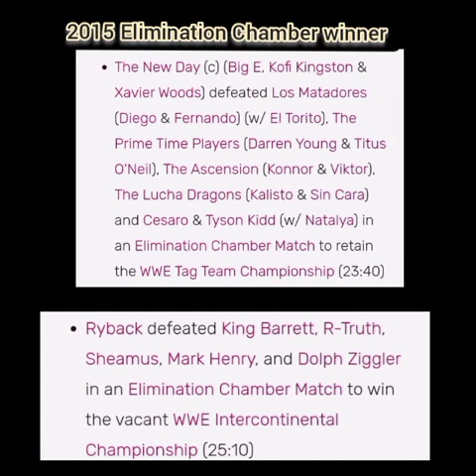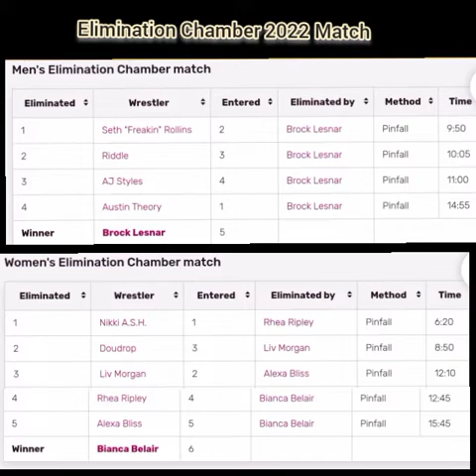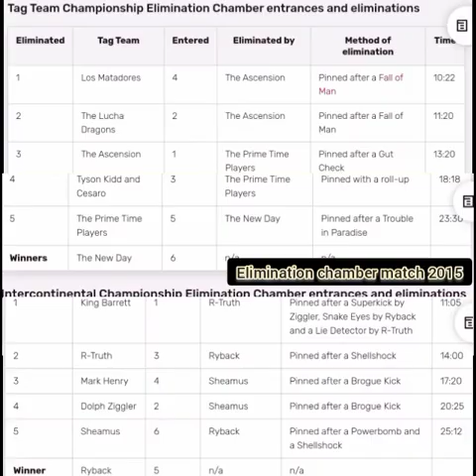Elimination Chamber 2010 -2022 winner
Final Winner 🏆 to Elimination Chambers